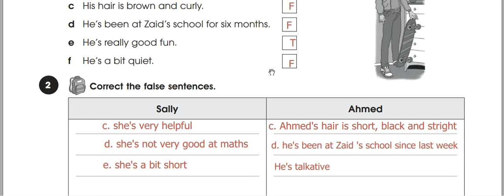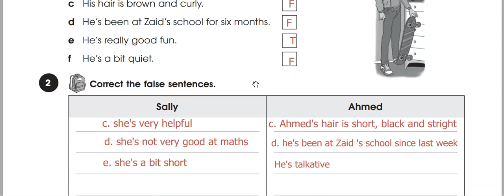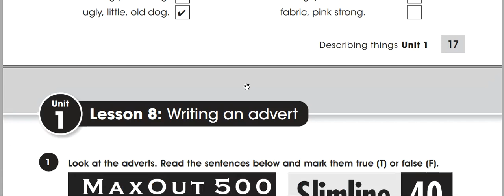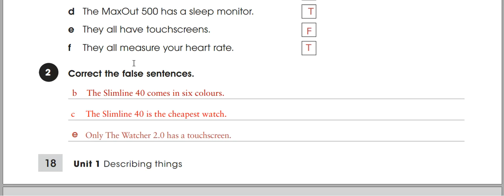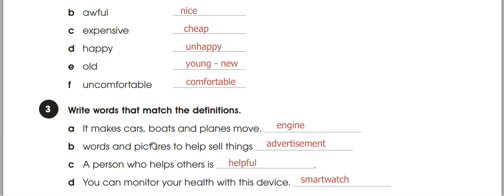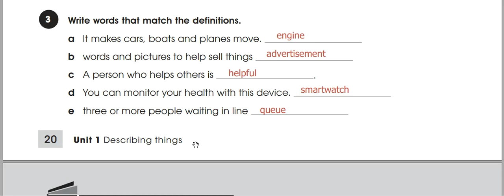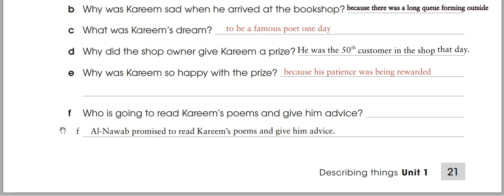حل تمرينات نشاط اللغة الاتكليزية للصف الثالث المتوسط من ص16الى ص 21 المنهج الجديد 2023